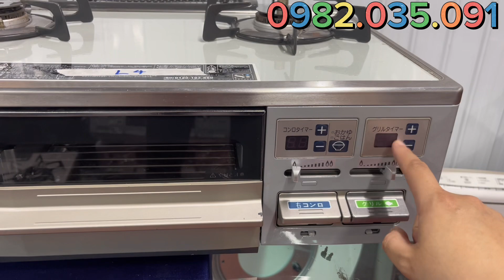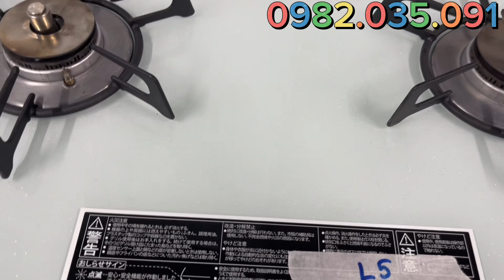Bếp ga nhật bãi giá rẻ, báo giá 5 chiếc bếp an toàn, chống cháy, địa chỉ uy tín Lh 0982.035.091